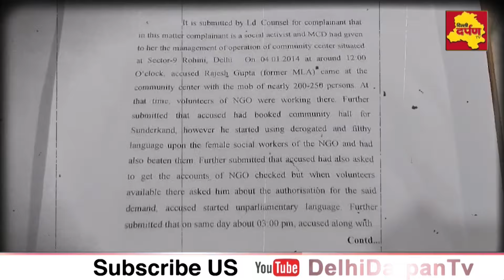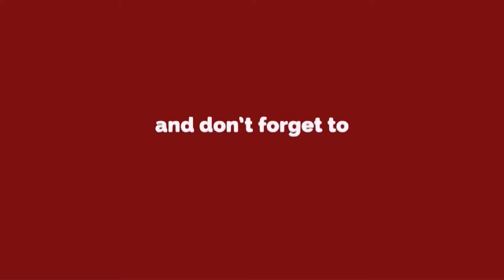Rohini MLA की पत्नी का पूर्व MLA पर छेड़छाड़ का आरोप, मामला दर्ज़ , क्या गिरफ्तार होंगे राजेश गर्ग ?